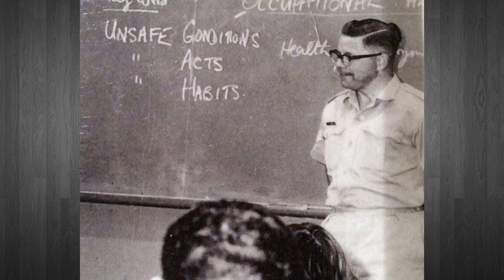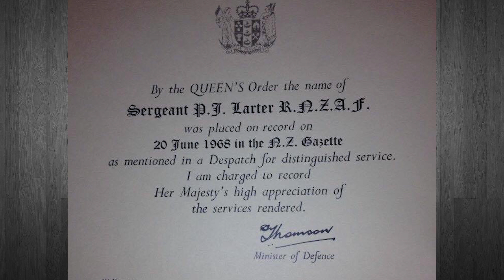Patrick Larter BEM